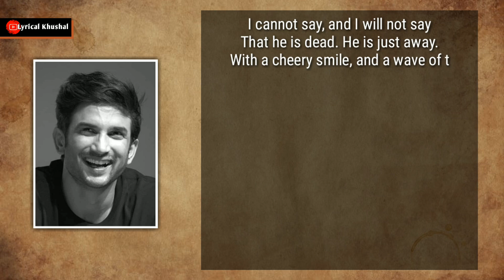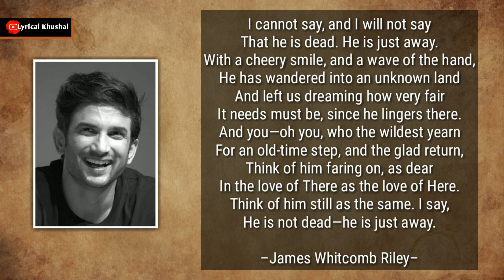The Life Excursion - Sushant Singh Rajput | Journey With Successive Progress | Dewdrop Studio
Presenting Successful Life Journey of Indian Bollywood Versatile Actor - Sushant Singh Rajput.

Title- Sushant Singh Rajput Mashup A Musical Tribute | YT WORLD | You Will Be Missed
Song source - YT WORLD YouTube Channel

All information about Sushant Singh Rajput which is mentioned in the video is taken

Tujhe Kitna Chahein Aur Hum

Mere Liye Tum Kafi Ho

Important Notice-

We Just Edited And Published To Audience For Entertainment & Informative Purpose Only. All Right To Above Music Lebal And No Copyrights Infringement Intended.